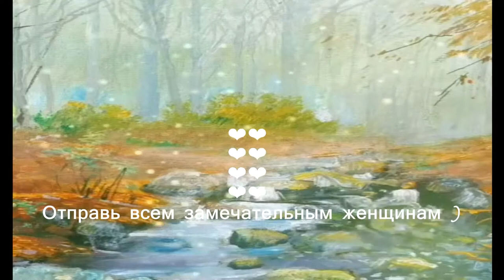Помни, что ты прекрасна, тебе счастливой быть завещено, аффирмации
Помни, что ты прекрасна, аффирмации
просто